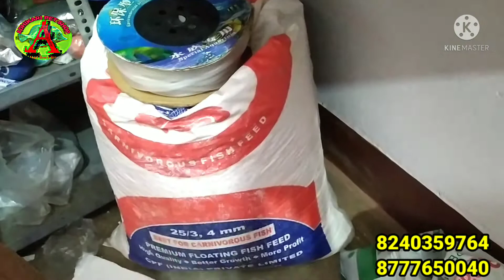🐠 Aquarium Fish Shop🐟 in Sodepur...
All Aquarium accessories amd fishes available in very cheap rate...
Dog Food...
Bird Food...
Biofloc Materials.

Courier services Available...

Home Delivery possible.